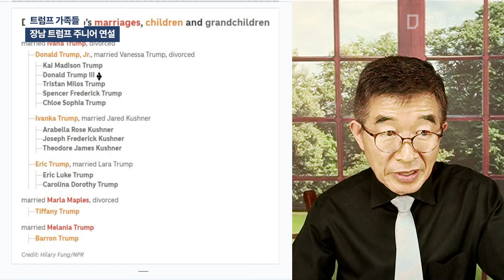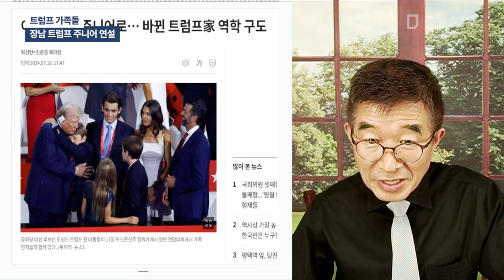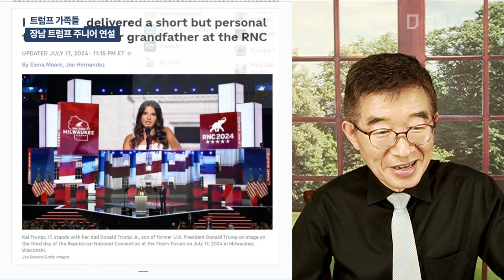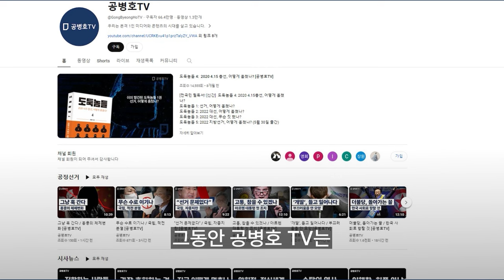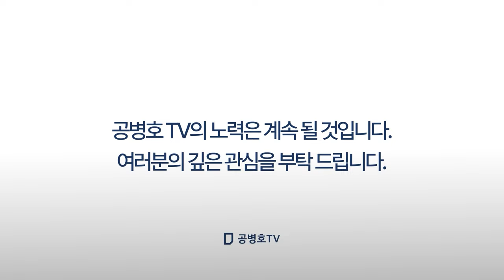트럼프 가족들 / 장남 트럼프 주니어 연설 / "자식 농사를 잘 지었습니다!!!" [공병호TV]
Bitcoin : 3MTW849AkP2ftLeSK2teZHMmzLu7Z83s9U